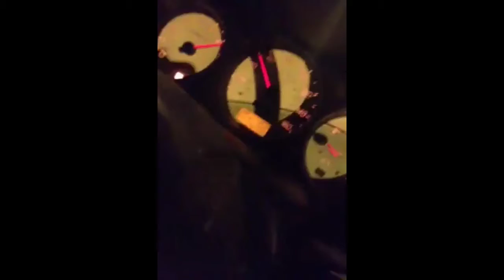honda accord type r h22a7 VTEC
H22a7 with bolt ons